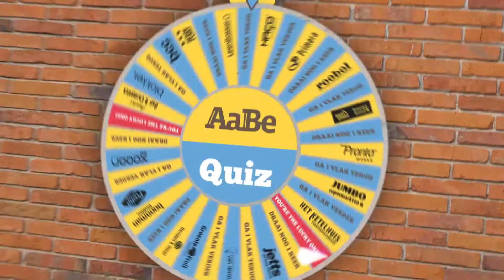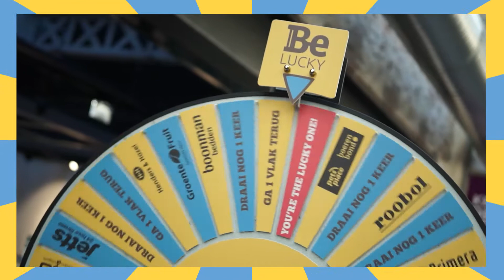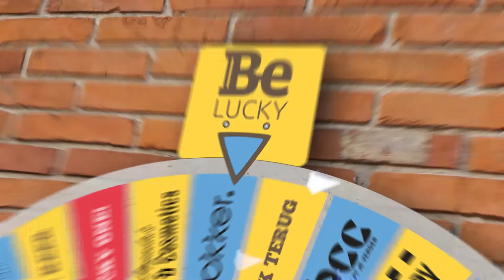AaBe Quiz - Aflevering 6 - Tweepersoons sportabonnement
De AaBe Quiz, waarbij het juiste antwoord altijd A of B is. Tim heeft 3 vragen voorbereid en wanneer de deelnemers al deze vragen goed beantwoorden mogen ze aan het rad draaien💙💛

Met kans op een te gekke jackpot van Jetts Tilburg-Aabe!